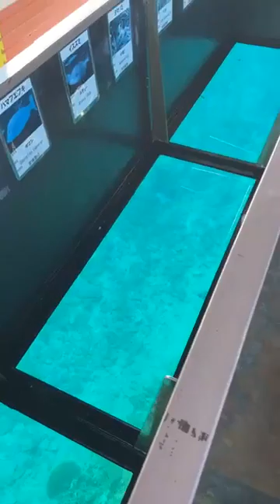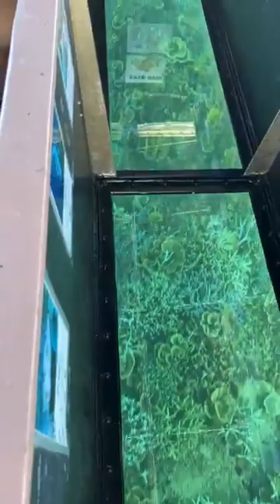Exploring the Beauty of Okinawa